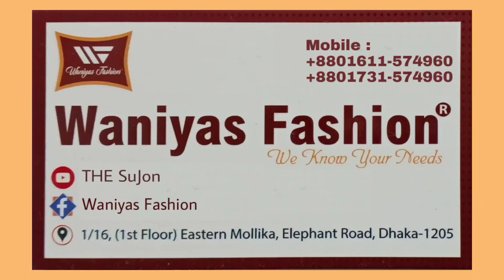কটনের কুর্তি টু পিছ খুঁজছেন? চলে আসুন Waniyas Fashion এ || Shopping News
Waniyas Fashion
1/16 (1st Floor), Eastern Mollika, Elephant Road, Dhaka-1205.